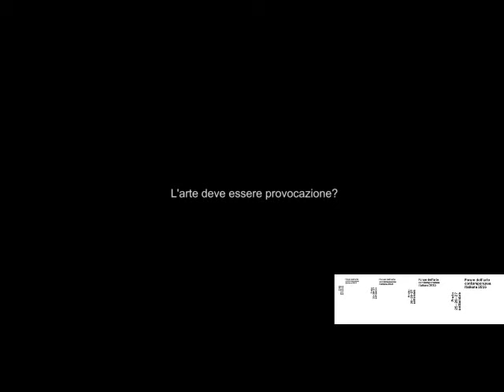Sull'Arte e la provocazione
Prato, Forum dell'arte contemporanea italiana, incontro con Loredana Longo, Luigi Presicce e Daniel Gonzalez, entrambi relatori al tavolo: L'arte deve essere provocazione? e infine con Pietro Gaglianò, studioso dei linguaggi del contemporaneo.